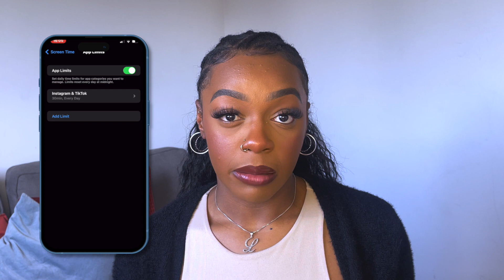5 PRACTICAL AND ACTIONABLE WAYS TO INCREASE FOCUS | LET’S LEVEL UP | LISA PATZ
In todays video I have outlined 5 tips/methods you can start today to be more focused. I have struggled with focusing my whole life but these tips have been a massive help for me, I hope they will do the same for you too!

▹ TIMESTAMPS
0:58 - TIP 1
2:11 - TIP 2
3:11 - TIP 3
3:55 - TIP 4
5:50 - TIP 5

▹ LINKS

▹ MUSIC

- ALL PURCHASED FROM SOUNDCLOUD ARTISTS AND CAN BE FOUND ON MY SOUNDCLOUD PLAYLIST

158

▹ IF YOU SEE THIS COMMENT A 💜 SO I KNOW YOUR A REAL ONE x